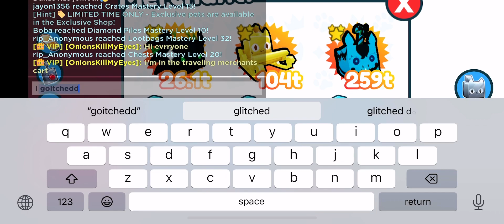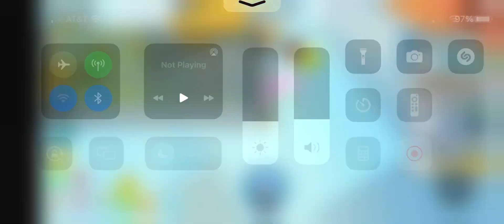I got stuck in the traveling merchants cart (PSX). Roblox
So yea I got stuck and that’s basically it

Music from in game